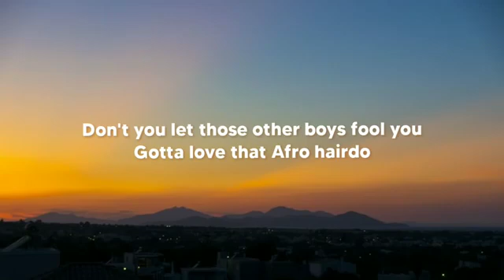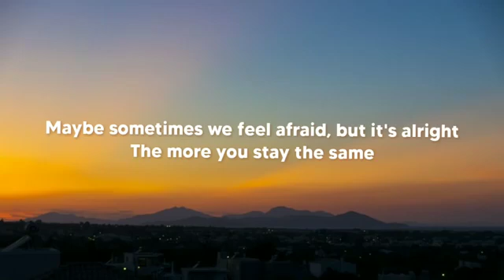9 October 2020